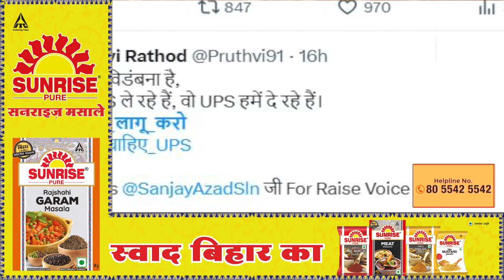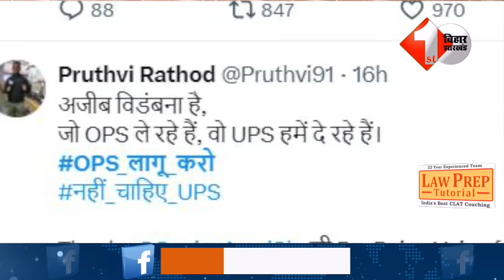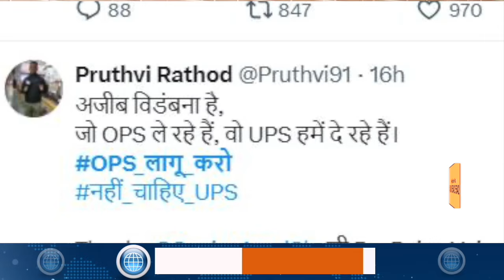नई पेंशन स्कीम UPS पर फूटा कर्मचारी संगठनों का गुस्सा,UPS नहीं OPS के लिए होगा आं'दोलन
Other Trending Videos:

 1.जमीन सर्वे में हो रहा फर्जीवाड़ा, अधिकारी बिना पैसे लिए फाइल नहीं बढाते... Kushwaha ने खोली पोल.

3.RJD MLA ने किया दावा, JDU में जल्द होगी बड़ी टूट, रणनीति बन गई है पूरी